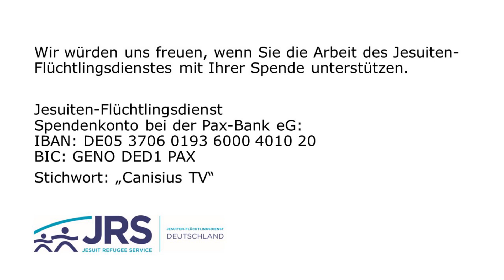Hebräerbrief 4,12 Bibel - ein zweischneidiges Schwert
Ist die die Bibel ein Aufputsch- oder ein Beruhigungsmittel?